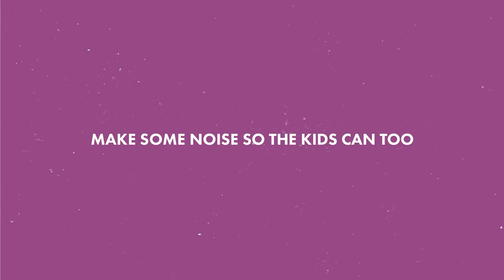Ink | Vote Arts and Minds Sessions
Originally from Frankfurt, Germany, R&B artist INK crafted her sound in Atlanta. The self-proclaimed “Hood Celine Dion” performs on this episode of “Vote Arts and Mind Sessions” to help increase awareness for the ballot measure for arts and music education in California.

You can help every student in every school across California gain access to arts and music education. Please sign the petition to put the Arts & Music Funding Initiative on the November 2022 ballot.